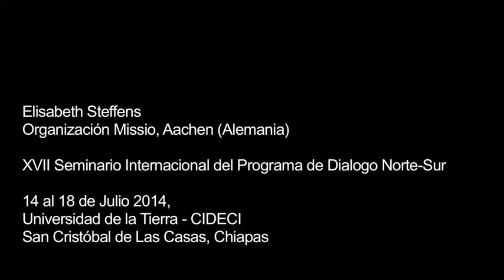Diálogo Norte-Sur - Entrevista a Elisabeth Steffens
Entrevista a Elisabeth Steffens (Alemania), en el marco del XVII Seminario Internacional del Programa de Diálogo Norte-Sur, en la Universidad de la Tierra - CIDECI, del 14 al 18 de julio 2014, San Cristóbal de Las Casas, Chiapas.